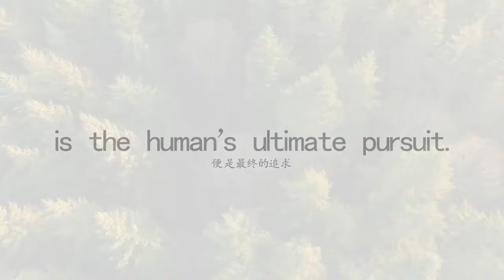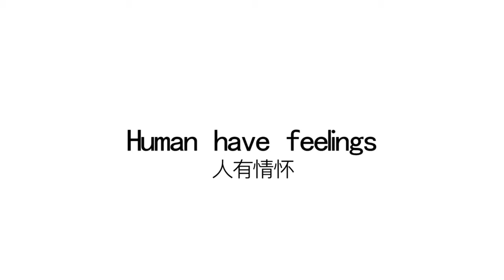GX.Diffuser Infrared Sensors Magic USB 3 Level Dimmable LED Desk Lamp Light